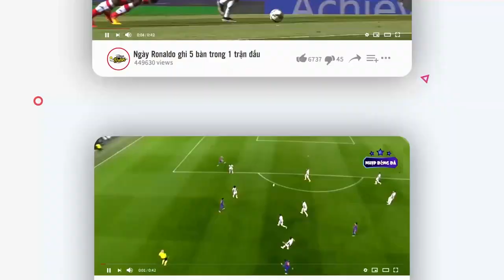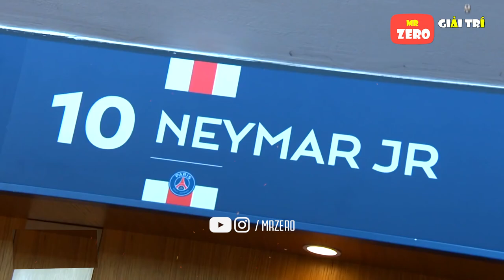Neymar thể hiện chỉ số IQ hơn người với pha sút phạt đánh lừa hết tất cả